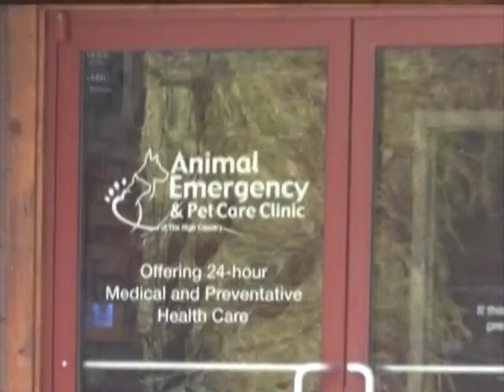Watauga Pet 041416